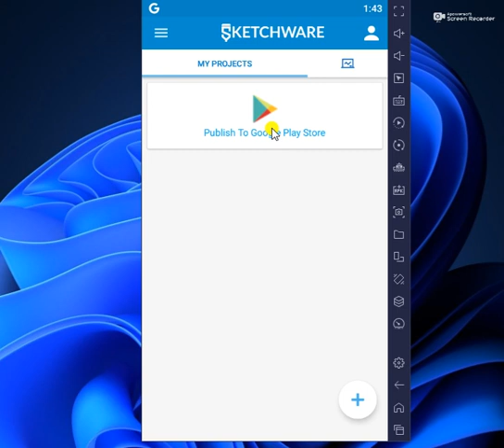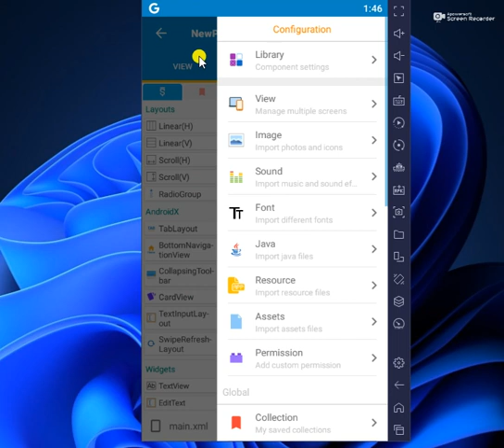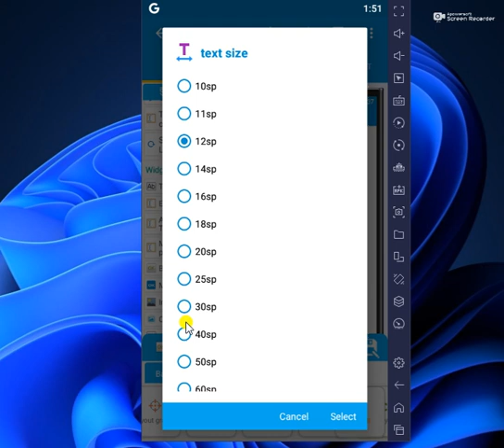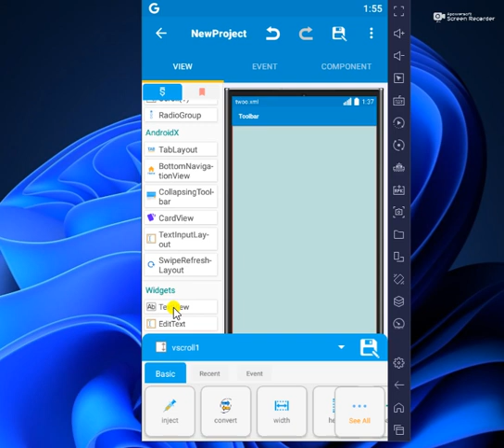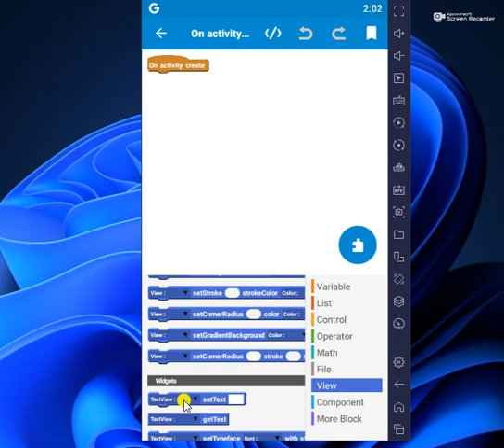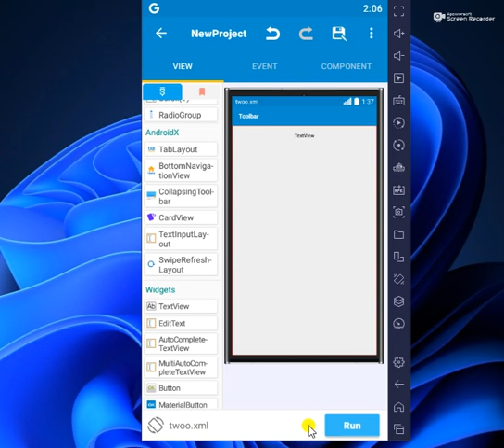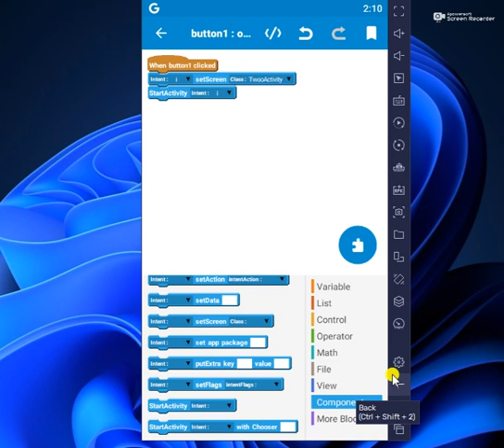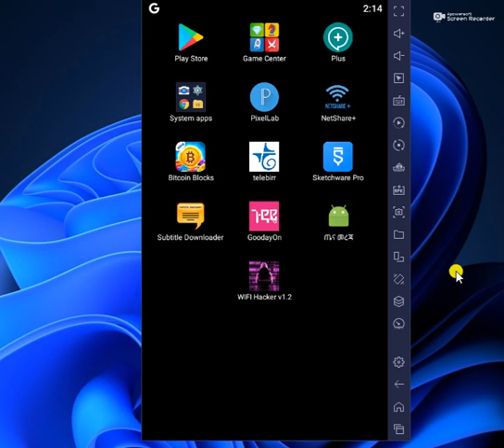how to create app only phone without code || App እዴት Create ማድረግ እንችላለን part 1